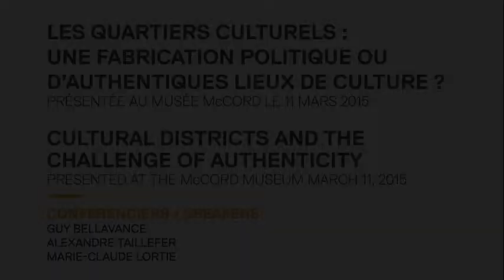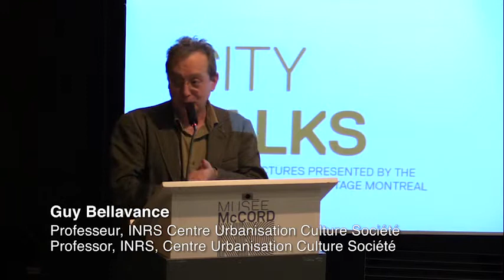Les quartiers culturels | Échanges urbains | Héritage Montréal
LES QUARTIERS CULTURELS : UNE FABRICATION POLITIQUE OU D’AUTHENTIQUES LIEUX DE CULTURE ?
Conférence offerte par Héritage Montréal et le Musée McCord
Présentée au Musée McCord le 11 mars 2015
Conférenciers: Guy Bellavance, Alexandre Taillefer et Marie-Claude Lortie

CULTURAL DISTRICTS AND THE CHALLENGE OF AUTHENTICITY
Lecture presented by the McCord Museum and Heritage Montreal.
Presented at the McCord Museum March 11, 2015
Speakers: Guy Bellavance, Alexandre Taillefer and Marie-Claude Lortie